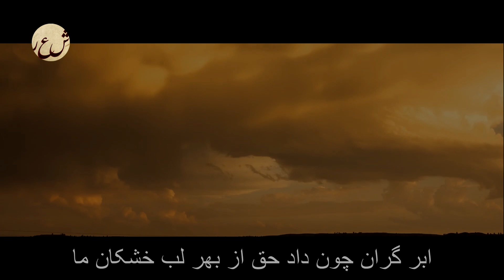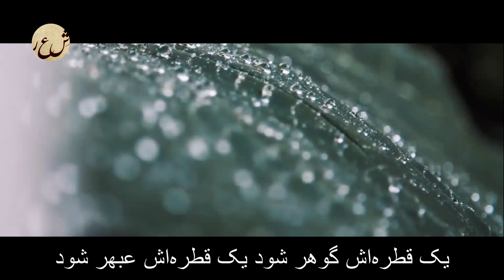Persian Poem: Jalaluddin Rumi - Rain with English subtitles باران - شعرفارسي- مولانا جلال الدین بلخی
Click the CC button for English translation

ای فصل باباران ما برریز بر یاران ما

چون اشک غمخواران ما در هجر دلداران ما

ای چشم ابر این اشک‌ها می‌ریز همچون مشک‌ها

زیرا که داری رشک‌ها بر ماه رخساران ما

این ابر را گریان نگر وان باغ را خندان نگر

کز لابه و گریه پدر رستند بیماران ما

ابر گران چون داد حق از بهر لب خشکان ما

رطل گران هم حق دهد بهر سبکساران ما

بر خاک و دشت بی‌نوا گوهرفشان کرد آسمان

زین بی‌نوایی می‌کشند از عشق طراران ما

این ابر چون یعقوب من وان گل چو یوسف در چمن

بشکفته روی یوسفان از اشک افشاران ما

یک قطره‌اش گوهر شود یک قطره‌اش عبهر شود

وز مال و نعمت پر شود کف‌های کف خاران ما

باغ و گلستان ملی اشکوفه می‌کردند دی

زیرا که بر ریق از پگه خوردند خماران ما

بربند لب همچون صدف مستی میا در پیش صف

تا بازآیند این طرف از غیب هشیاران ما

Jalāl ad-Dīn Mohammad Rūmī (Persian: جلال‌الدین محمد رومی‎), also known as Jalāl ad-Dīn Mohammad Balkhī (جلال‌الدین محمد بلخى), Mevlânâ/Mowlānā (مولانا, "our master"), Mevlevî/Mawlawī (مولوی, "my master"), and more popularly simply as Rumi (30 September 1207 – 17 December 1273), was a 13th-century Persian poet, Hanafi faqih, Islamic scholar, Maturidi theologian, and Sufi mystic originally from Balk Afghanistan. Rumi's influence transcends national borders and ethnic divisions: Afghans, Iranians, Tajiks, Turks, Greeks, Pashtuns, other Central Asian Muslims, and the Muslims of the Indian subcontinent have greatly appreciated his spiritual legacy for the past seven centuries. His poems have been widely translated into many of the world's languages and transposed into various formats. Rumi has been described as the "most popular poet" and the "best selling poet" in the United States.
Rumi's works are written mostly in Persian, but occasionally he also used Turkish, Arabic, and Greek in his verse. His Masnavi (Mathnawi), composed in Konya, is considered one of the greatest poems of the Persian language.[23][24] His works are widely read today in their original language across Greater Iran and the Persian-speaking world. Translations of his works are very popular, most notably in Turkey, Azerbaijan, the United States, and South Asia. His poetry has influenced not only Persian literature, but also the literary traditions of the Ottoman Turkish, Chagatai, Urdu, Bengali and Pashto languages.